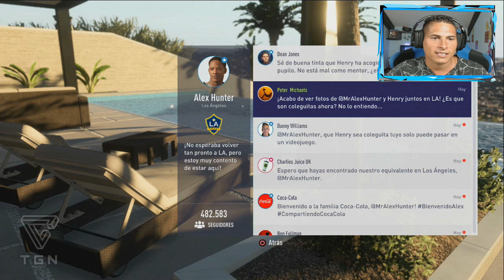MI PADRE OCULTABA ALGO MUY IMPORTANTE - FIFA 18 ``EL CAMINO´´ #5 | TGN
MI PADRE OCULTABA ALGO MUY IMPORTANTE - FIFA 18 ``EL CAMINO´´ #5